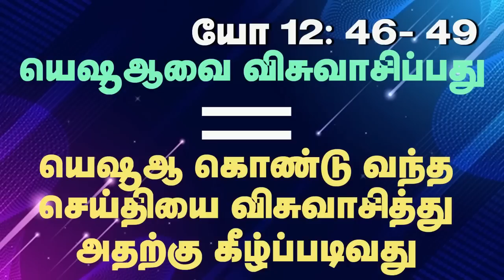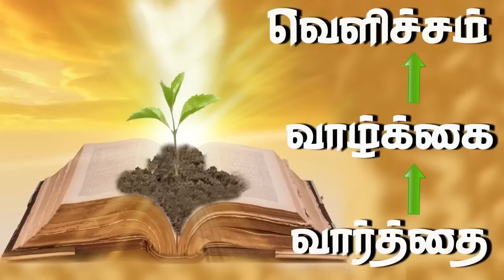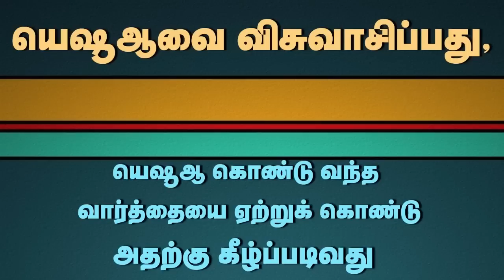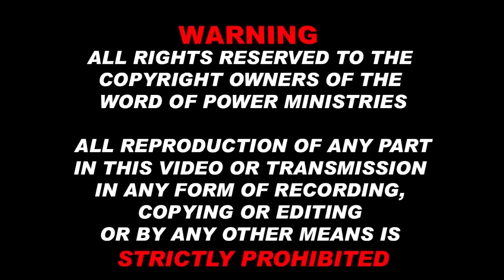29th Jan 2023 - Sunday